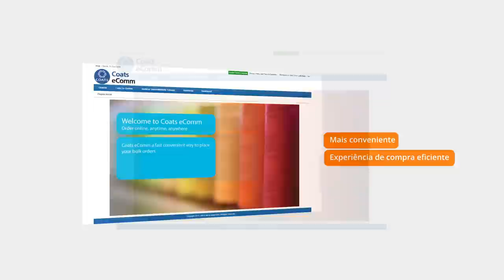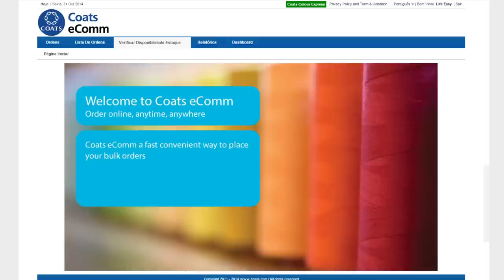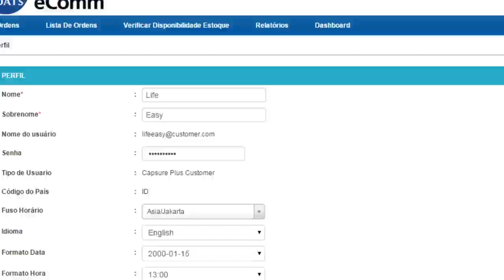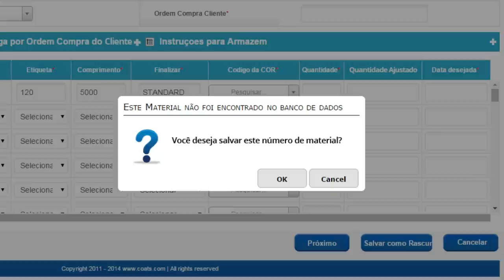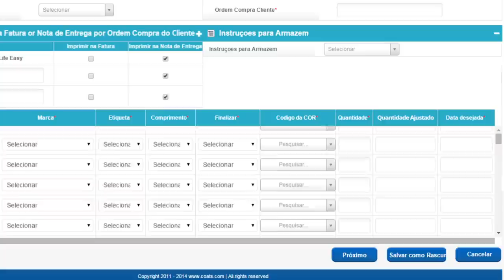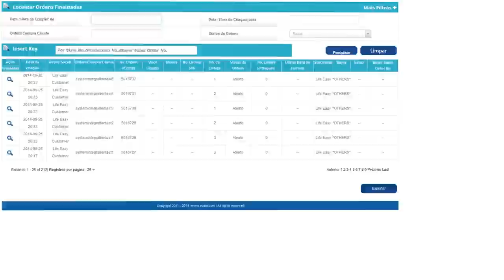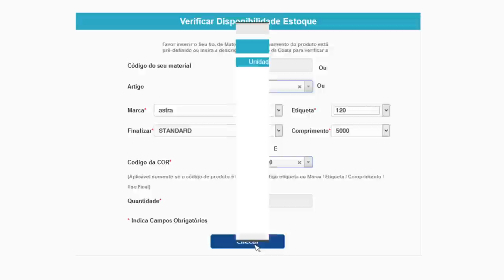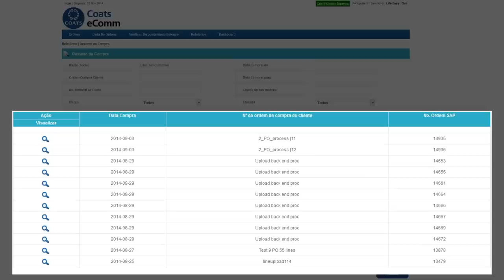Coats eComm - Portuguese | Coats Plc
Coats eComm Portuguese